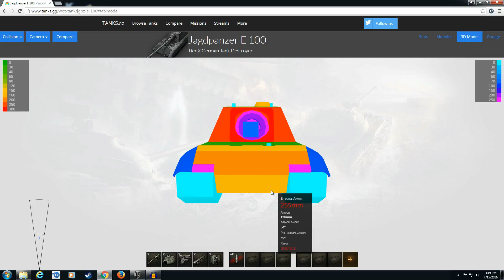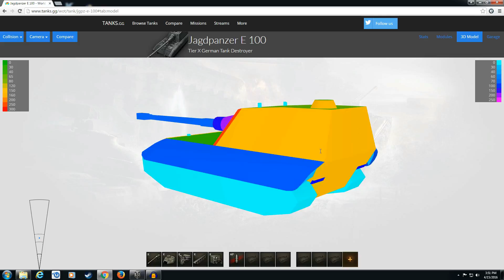Fast Previews Done Fast -Preview of the Jagdpanzer E100 Tier 10 German tank destroyer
First couple games of me playing my just unlocked Jgpz e100.  Tier 10 td ftw.